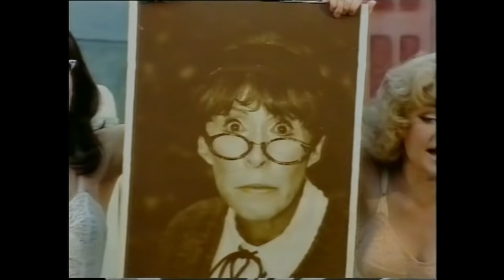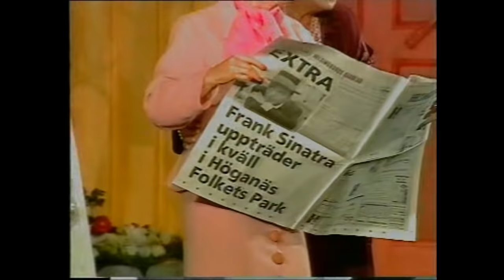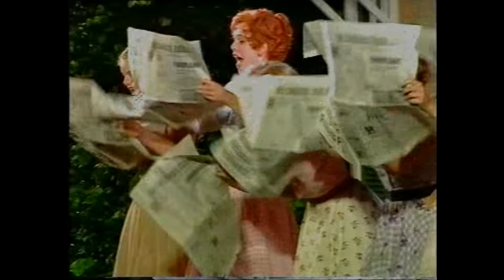Arnbergskorsett fabrik, 2000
Äntligen så finns nu en otrolig, efterlängtad och önskad föreställning från vackra Fredriksdalsteatern. Inspelad sommaren 2000 med bl.a Eva Rydberg, Ewa Roos, Niklas Wahlgren, Linus Wahlgren mfl